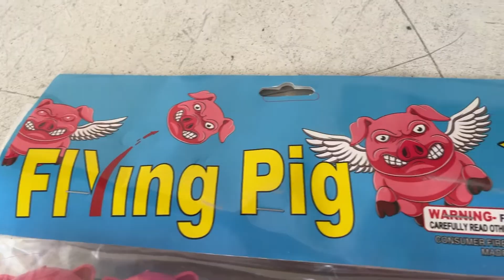FLYING PIG ROCKETS BY MONKEY MANIA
BOOMIN ON TUESDAY!

In honor of Hoggin on Tuesday comes the Flying Pig rockets. The kit that I bought paired for bogo with this one was used during the pre fourth festivities. I thought some of those in that kit particularly had a few more effects, some extra chrysanthemums, and one with less crackle. This kit was mostly red yellow green stars with tiny crackles. The one I took the pig head off of may have caused the malfunction. I am glad I got to keep the one head, because the rest are fertilizer for my lawn now. I find only tiny pieces laying around, they look like pink pieces of paper until I pick them up.